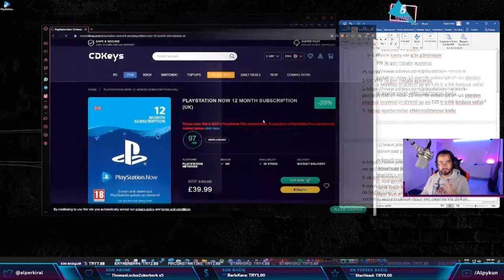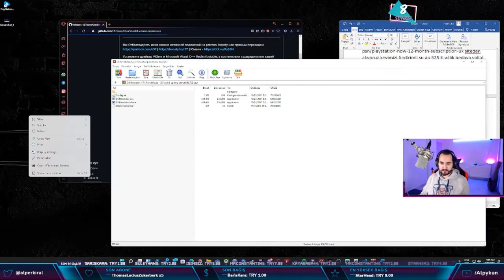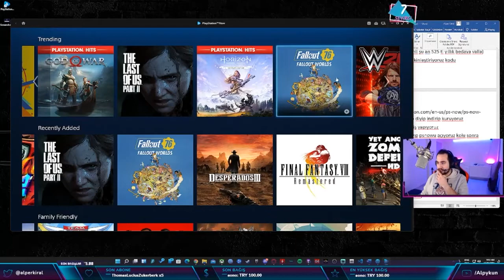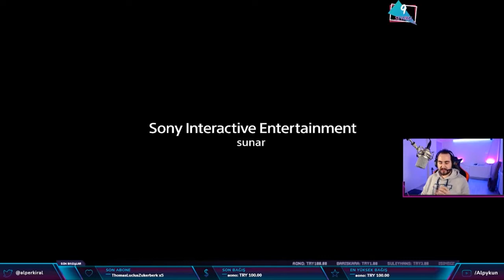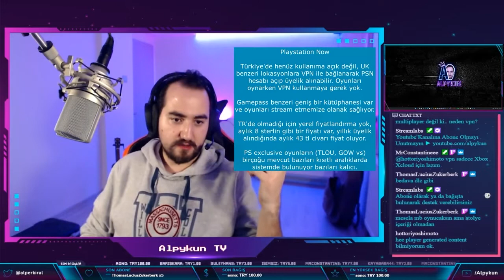Bilgisayarda Playstation Oyunları Oynama! | Cloud Gaming Rehber Serisi - PS NOW #3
Ön Edit: Arkadaşlar PS NOW oyun kütüphanesi her ay güncelleniyor. Aşağıda vereceğim site ya da benzeri siteler üzerinden güncel listeyi takip edebilirsiniz.

Cloud Gaming Rehber Serisi - PS NOW #3 ile seriye devam ediyoruz. En önemlisi şu ki; The Last Of Us 2 yi (ne yazık ki şubat 2022 itibariyle kaldırmışlar Last of us 2'yi. Artık erişemiyorsunuz.), evet yanlış duymadınız İKİNCİ OYUNU PC'DE OYNAMANIN YOLUNU BULDUK ULAN ! Bu aşamada artısıyla eksisiyle canlı yayında anlık test ile PS NOW'ı masaya yatırıyoruz, nasıl üye olunur vs sizin için adım adım anlatıyoruz. Toplamda 3 bölümlük seride, Geforce Now, Xbox Cloud Gaming ve PS Now (Last of   Us 2 testi ile :)) devam ediyor olacak.

Config.ini dosyasında yaptığım ve videoda kestiğim değişiklik şuydu : TouchPadPressedWhenSwiping=0 değerini 1 olarak değiştirdik.

• İçeriği beğendiyseniz "Beğen" tuşuna basın!
• Zil butonuna basarak Bildirimleri Açmayı unutmayın!

Alpykun - Türkçe Oyun Kanalı.

Ağır oturaklı, düzgün bir muhabbetin hakim olduğu bir ortam arayışına hitap etmeye çalışıyorum. Kanalda, oynadığım oyunları dilimize çevirerek; Türkçe Oynanış Videoları ve ağırlıklı olarak Türkçe Oyun Serileri, Eğlenceli, Komik oyun anları montajları, Eğlenceli Oyun Müziği Coverları, Ara ara da Gündelik Hayattan Vlog'lar üretiyor olacağım.